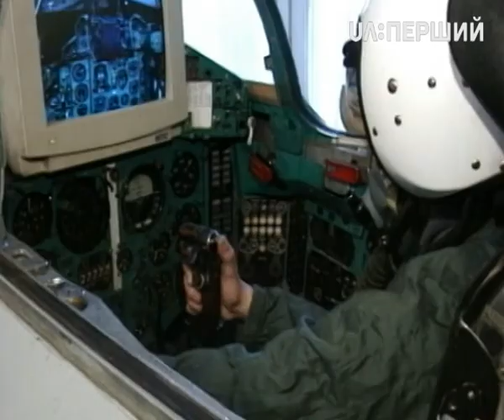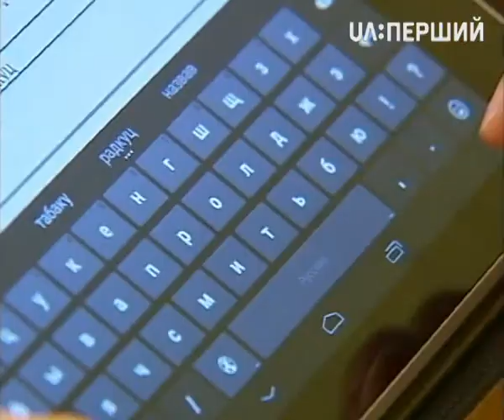Хочу бути. Майстер маркетрі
Маркетрі – це орнаментальне або сюжетне зображення з однорідних або різних матеріалів. Саме слово маркері прийшло до нас із Франції і означає – розмічати або розкреслювати. Цього разу програма "Хочу бути" досліджує професію майстра маркетрі.